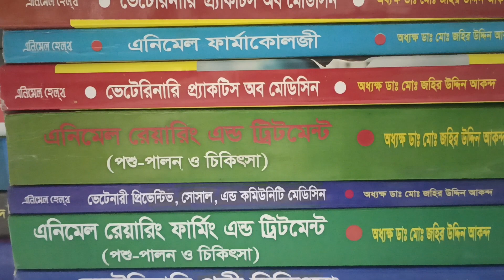৫/৮শ্রেনী পাস ভেটেরিনারি ও কম্পিউটার কোর্সে ভর্তি চলছে জহির স্যার ০১৭১১৩৩৭০১৯ ভর্তির তারিখ ১২/১৩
প্যারামেডিকেল কেয়ারগিভিং  ফার্মা কোর্সে ভর্তি চলছে সরকারী অনুমোদিত ও স্বীকৃত প্রতিষ্ঠানে

ভর্তিঅনলাইন + সরাসরি ক্লাস+ প্রাইভেট ক্লাস

® প্যারামেডিকেল বিভাগ

১.কেয়ারগিভার্স প্যারামেডিক CGP

16000 tk২. সার্টিফিকেট প্যারামেডিক PCT

32000tkৈ৩. কমিনিটি হেলথ ওয়ার্কারসCHW32000 tk

৪ কমিউনিটি প্যারামেডিক CCP64000 tk

৫.ফার্মা সি pcr ফার্মেসী লাইসেন্স করার জন্য কোর্স16000tk

৬.LMAF পল্লী চিকিৎসা ট্রেনিং কোর্স

6000tk

৭.VD.RMP/ট্রনিং কোর্স

6000tk

৮.RMP রিফ্রেসার্স কোর্স ৯০০০ টাকা

৯.DMA / DMS /LDMS/PCT ট্রনিং কোর্স

13000tk

১০CLT pathology ল্যাব এসিসটেন্ট3200Otk

11.CPT physio এসিসটেন্ট  32000 taka

12.CDT Dental এসিসটেন্ট 32000 taka

14.Cer.pharma এসিসটেন্ট32000 taka

15.First Aid & Pharmacy Managment Training Course 6000Tk

®অন্যান্য বিভাগঃ-

LHMPহোমিও পল্লী চিকিৎসা কোর্স ৬০০০ টাকা

LHr.MP হার্বাল কোর্স   ৬০০০ টাকা

কম্পিউটার ও টেকনিক্যাল বিভাগ

কম্পিউটার অফিস কোর্স ১৫০০ টাকা

গ্রাফিক্স ডিজাইন ও আউট সোর্সি কোর্স ৫০০০ টাকা

®ভেটেনারী ও পোল্ট্রি বিভাগ

৩ মাসের কোর্স ৮২০০ টাকা LVMP

৬ মাসের কোর্স ১৬০০০ টাকা AHP

১ বৎসরের কোর্স ৩২০০০ টাকা

Certificate in Animal Health Technology CAHP

৪ বৎসরের কোর্স বিজ্ঞান বিভাগের জন্য

★ফামাসিস্ট,  ★প্যারামেডিকেল,★ ম্যাটস ★ডেন্টাল,★প্যাথলজী ★ফিজিওথ্যারাপী, ★এক্স-রে, ★ পেসেন্ট কেয়ার★ নার্সিং ইত্যাদি-কোর্সে ভর্তি

♦ যোগ্যতা S.S.C     জিপি২.৫০ যে কোন বিভাগ

 বোর্ড ফি আলেদা/ কাউন্সিল ফি আলেদা

 সরকারী  বা  আধা সরকারী বা  প্রাইভেট কোর্স রয়েছ

 সরকারী ও আধা সরকারী বা প্রাইভেট চাকুরীতে আবেদন করা যাবে

সরকারী ও বেসরকারী ত আৃবেদন করা যাবে

♦ভর্তির সময় যে কাগজ পত্র লাগবে নিন্মরুপ

1.Biodata 1.copy

2.S.S.C Certificate photocophy

3.NiD/BRC কার্ডের ফটো কপি

4.pic/PP siz ৬ কপি

♦ইন্টিগ্রেটেড প্যারামেডিকেল ইন্সটিটিউটIPI

সিলেট অফিস information center impt

৯৫/বি ওয়েভস আম্বরখানা সিলেট

ভর্তির জন্য সাক্ষাত বুধবার ও বৃহস্পতিবার

 ঢাকা অফিস

 বাড়ী-১২ রোড-৩৩ সেক্টর৭ উত্তরা

 ভর্তির জন্য সাক্ষাত শুক্রবার ও শনিবার

ময়মনসিংহঃ

16/1 padri mission Road আলীয়া মাদ্রাসা মোড় হাসপিটাল রোড

ভর্তির জন্য সাক্ষাত মংগলবার

 jahir sir

মোবা-০১৭১১৩৩৭০১৯:০১৭১১৯২১৪১৬

অনলাইনে+ অফলাইনে+ যারা ভর্তি ও ক্লাস করবেন

  প্রথমে whatsapp এ

   Biodata ও ছবি &

    Education certificate

    নাগরিকতত্ব সনদ

    জন্ম নিবন্মন সনদ পাঠাবেন

  Whats app গ্রুফ দেওয়া হবেZoom ক্লাস করতে

  হবে টাকা বিকাশে লেনদেন করতে হবে

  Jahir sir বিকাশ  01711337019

  প্যারামেডিকেল কোর্সের বিষয় সমুহ

    All Paramedical /Polly chikisa/Technology.

    LMAF/DMA/LDMD/PCR/PCT/CP

1. Anatomy

2. Physiology

3. Community medicine

4. Pharmacology

5. Parthology (Microbilogy Parasitology

6. Practice of medicine

বই সমুহকার পরানো হবে

অধক্ষ্য ডাঃ জহির উদ্দিন আকন্দ স্যারের বই পড়ানো হবে ও গাইড বই পড়ানো হবে

বই পাইতে হলে যোগাযোগ করুন ০১৭১১৯২১৪১৬

All Paramedical  2nd Semester

6. Clinical medicine with pediatric

7 Surgery

8. Gynecology & Obstectri

9. Eye. ENT

10. First Aid & Bandaging

11. Clinial methad

12. Medical jurisprudence & Forensic medicine

  PharmaTechnology.caregivers

1. General Pharmacology

2.Clinical Pharmacy

3.Forensicpharmcy & Tocicology

4. Dispensing of Medicine

5. Compounding Health care

6.

 lab techPathology caregivets

1. Hematology

2. Immelogoy & Homanal Assay

3. Special Microbiology

4. Histopathology

5. Biociemisty

 Dental caregivers Technology

1. Oral and dental anatomy

2. Chemistry of dental materials

3. Partial Danture Proshesis

4. Community Dentistry including

5. Applied dental Prosthesis technique

 caregiver& patient care Nursing Technology.

1. Arts of Nursing

2. Family & Community Health Nursing

3. Medical & Surgical Nursing

4. Nursing Care of Gynocology

5. First Aid

physiotherapycaregivers Technology

1. Kinesiology

2. Physiotherapy

3. Thearapeutie & hydrotherapy

4. Electro Theraoy & hydrotherapy

5. Clinical Practice & prohessional Ethics